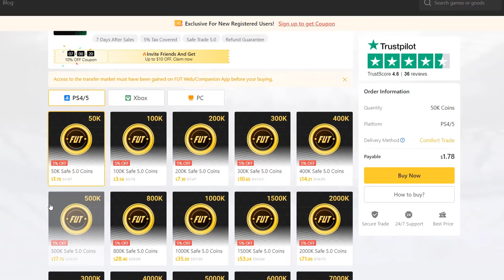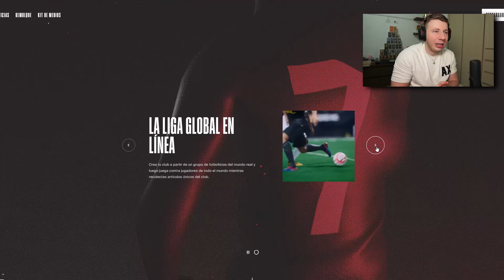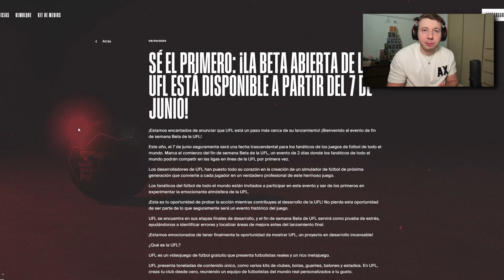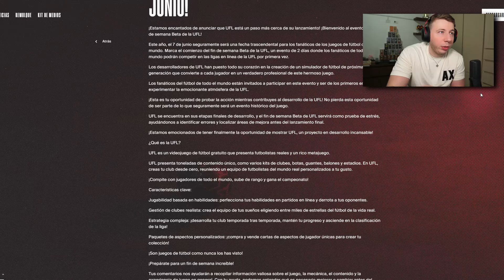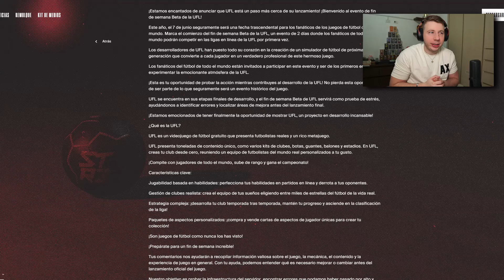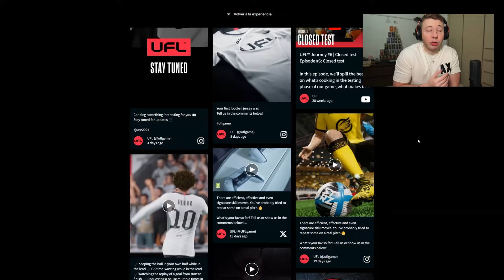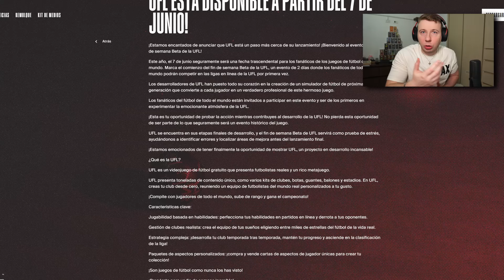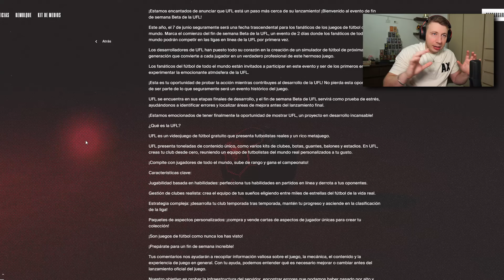DESCARGA LA BETA UFL ABIERTA - Beta UFL Open Finalmente El GAMEPLAY Cuando Sale 🔥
YA PUEDES DESCARGAR LA BETA UFL ABIERTA - Beta UFL Open Como Descargar